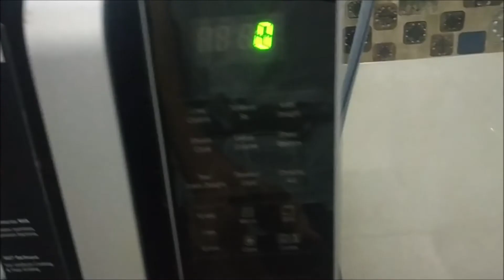A FUDGY CHOCOLATE CAKE IN JUST 3 SIMPLE INGREDIENTS? Well, you just got the easiest recipe :)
3 INGREDIENT RECIPES ARE BACKKKKKKKKKKKKKKKKKKKKKKK!
For those who wanted the chocolate cake in 3 ingredients! Here we are!!!
This was a part of my digital media marketing assignment!!!

Au Revoir!!